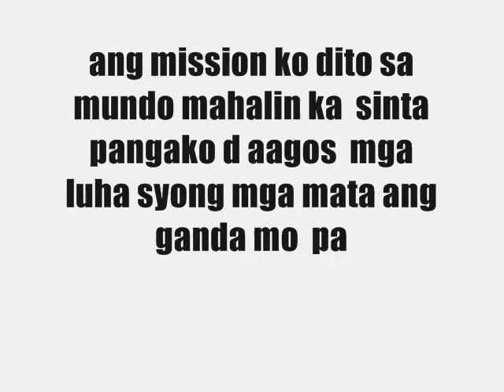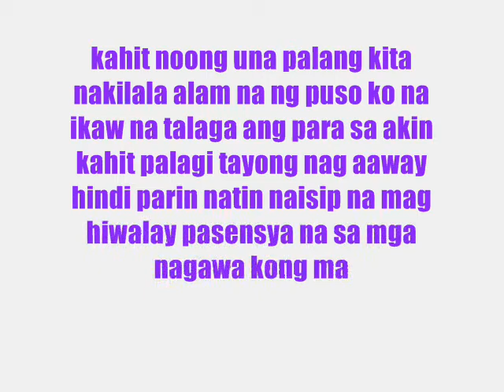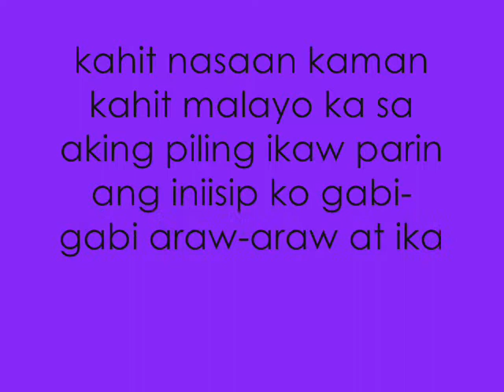FOREVER YOU AND I BY :PiLyong romantiko mj bautista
just enjoy :) i made t